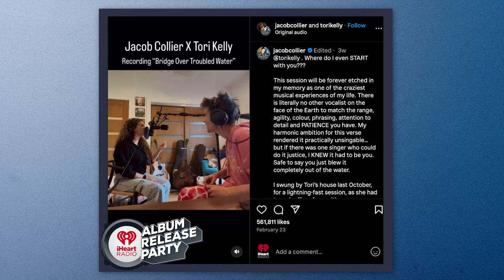Tori Kelly Talks About Working With Jacob Collier, Getting Ready For The Purple Skies Tour & More!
Tori Kelly went behind the gram on some of her Instagram photos!

Listen to Tori Kelly on iHeartRadio!